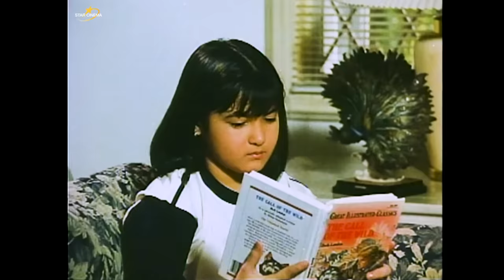‘Haba Baba Doo, Puti Puti Poo’ FULL MOVIE | Babalu, Redford White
Domeng (Babalu) and Mokong (Redford White), two unemployed men, take up jobs as nannies for 7 children.